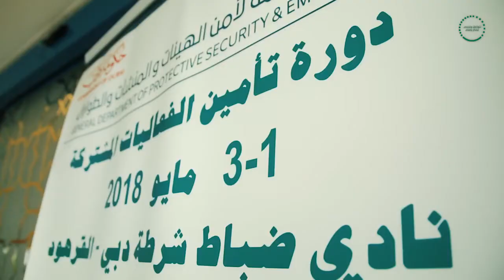العميد الغيثي يكرم المشاركين في دورة تأمين الفعاليات المشتركة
كرم العميد عبد الله الغيثي، مدير الإدارة العامة لأمن الهيئات والمنشآت والطوارئ في شرطة دبي، الضباط والخبراء والمحاضرين المشاركين، من دول عربية وخليجية شقيقة ومن مختلف الدوائر الحكومية المحلية في دورة "تأمين الفعاليات المشتركة"، التي نظمتها الإدارة في نادي الضباط بمنطقة القرهود.